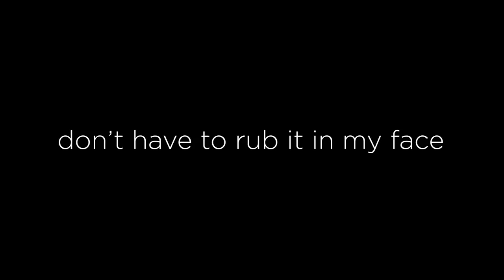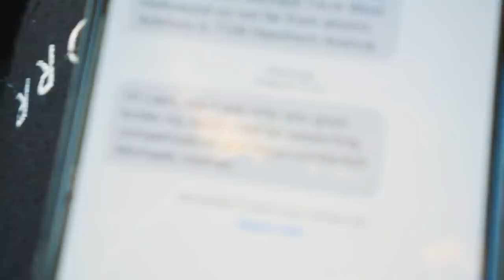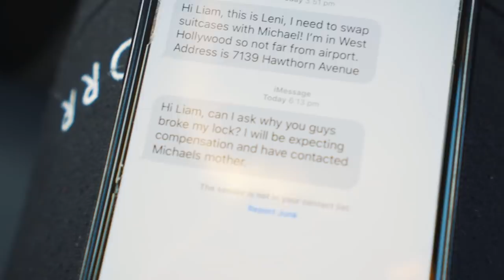Photoshoot RUINED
EY! This is a reupload.. But yeh, today our photoshoot got RUINED! FOR FOK.